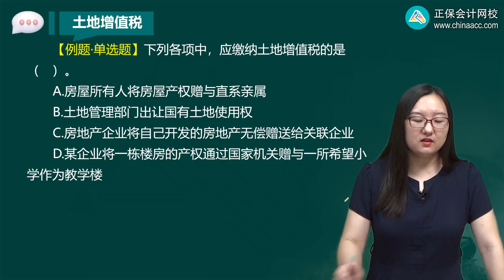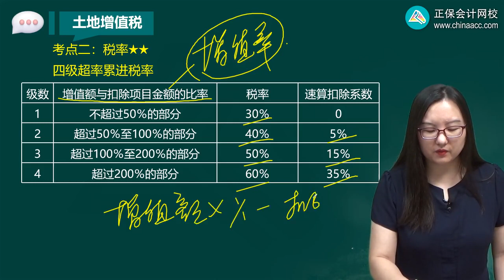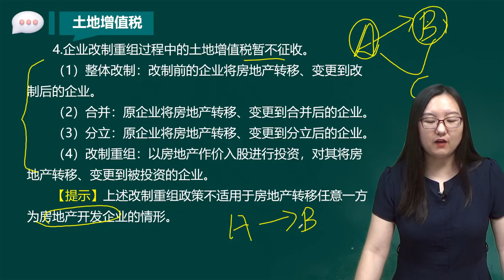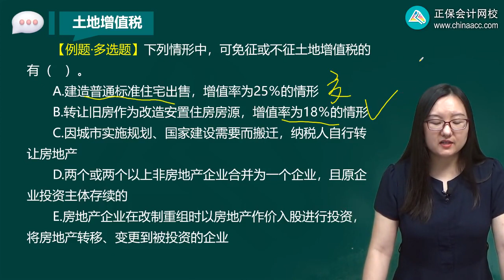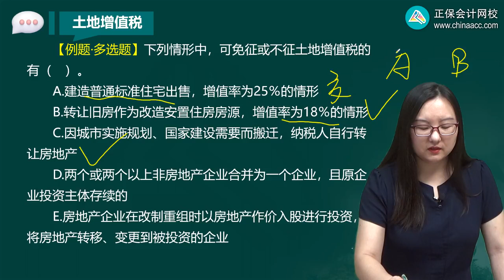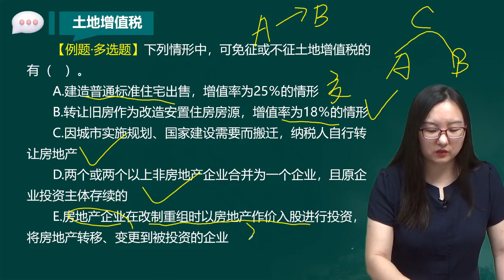2023 税务师 税法一 刘丹 高频考点班 第01讲 土地增值税征税范围、税率、税收优惠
2023 税务师 税法一 刘丹 高频考点班